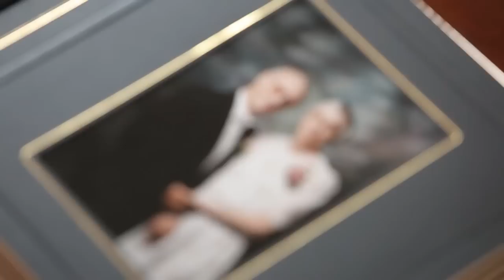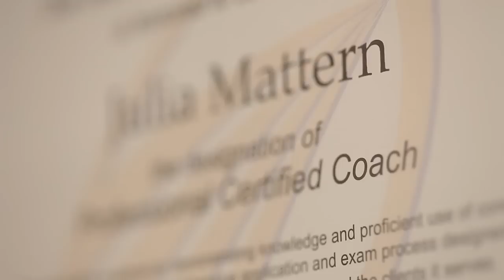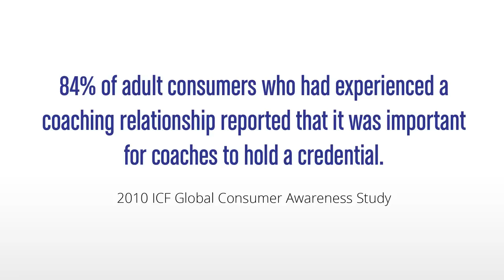Julia's Story | Professional Coach Julia Mattern, PCC | ICF Credential Legacy Series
ICF Credentialed Coach, Julia Mattern, PCC (USA) shares her Credential Legacy in the premiere video of this award-winning series. Find out what life altering event led Julia to become a coach and why the ICF Credential is essential to advancing her career.

The International Coaching Federation (ICF) is the world’s largest and most recognized organization of professionally trained coaches. Representing executive coaches, life coaches, leadership coaches, relationship coaches, career coaches and more, ICF’s mission is to advance coaching so that it becomes an integral part of a thriving society.